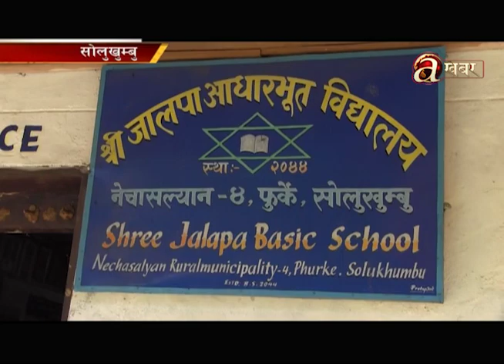गाउँपालिाकामा सञ्चालिन आवासीय विद्यालय आर्थिक संकटमा